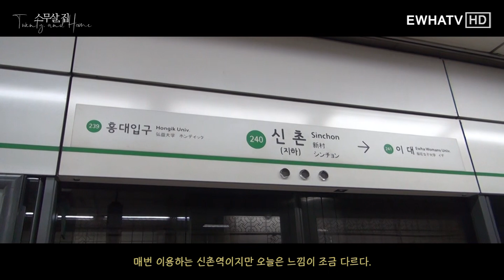[EwhaTV_6gam][plug_희로애락] 스무살, 집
안녕하세요 이화티비 육감입니다.
이번 6월 영상은 '집'을 주제로 한 다큐멘터리 영화입니다.
집을 떠나사는 대학생들이라면 한번쯤 느껴봤을 내용인데요,
여러분들에게 집이란 어떤 존재인가요?